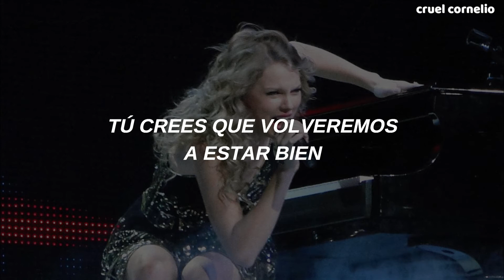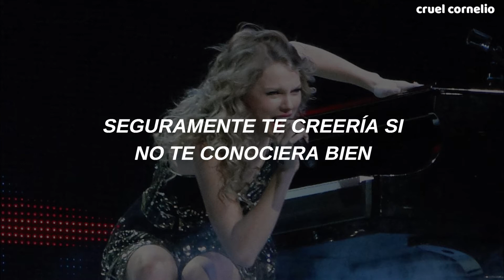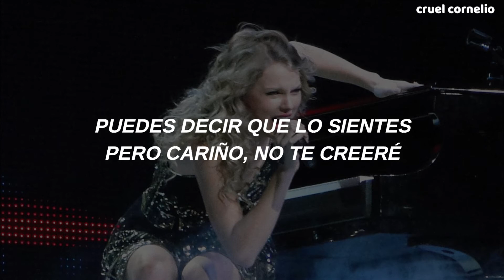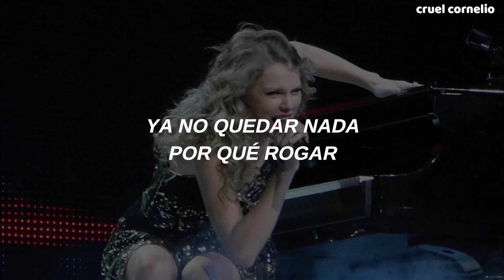Taylor Swift - You're Not Sorry (Taylor's Version) // Traducida al Español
En "You're Not Sorry", Taylor habla de una decepción de una relación, y de como descubre que su pareja no es como decía ser.
Stream Fearless (Taylor's Version)💛 💛

You're Not Sorry - Lyrics

All this time I was wasting
Hoping you would come around
I've been giving out chances every time
And all you do is let me down
And it's taken me this long, baby
But I figured you out
And you're thinking we'll be fine again
But not this time around

You don't have to call anymore
I won't pick up the phone
This is the last straw
Don't want to hurt anymore
And you can tell me that you're sorry
But I don't believe you, baby
Like I did before
You're not sorry, no, no, no, no

You're looking so innocent
I might believe you if I didn't know
Could've loved you all my life
If you hadn't left me waiting in the cold
And you got your share of secrets
And I'm tired of being last to know
And now you're asking me to listen
'Cause it's worked each time before

But you don't have to call anymore
You're not sorry, no, no

You had me crawling for you, honey
And it never would've gone away, no
You used to shine so bright
But I watched all of it fade

So you don't have to call anymore
There's nothing left to beg for

Toda la música, clips, animaciones, superposiciones, texturas, fotos, etc. pertenecen a todos los artistas respectivos.